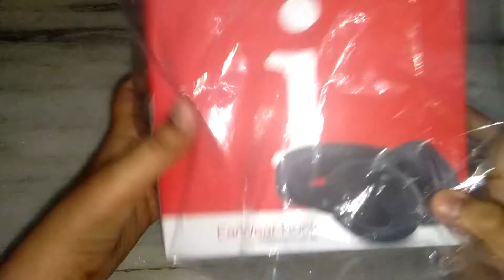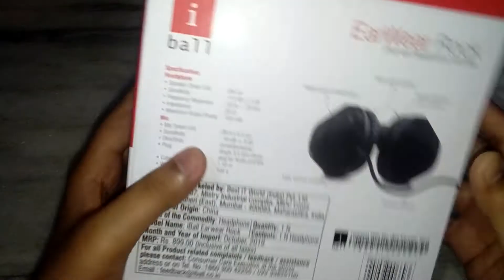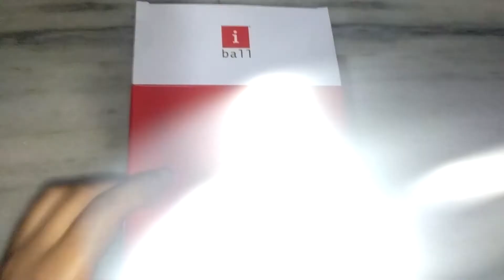i ball headphone unboxing and review good or bad ?|must watch sasta technical guruji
i ball headphone buy link from amazon